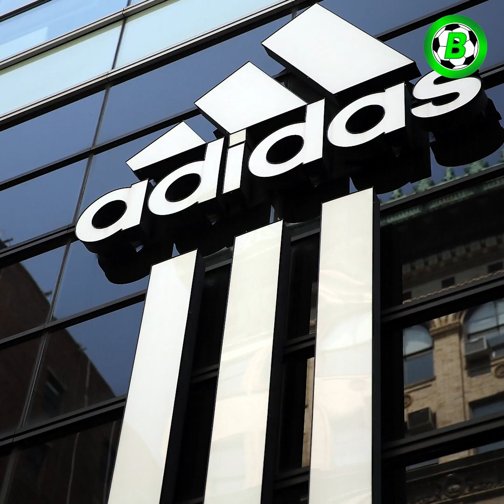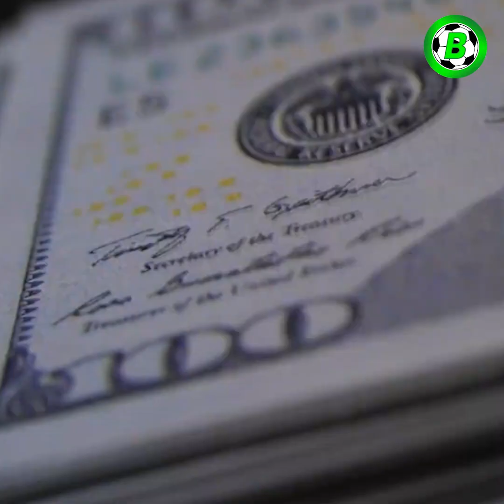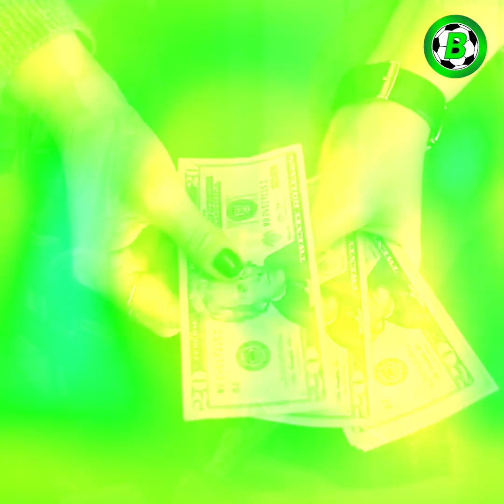သမိုင်းတစ်လျှောက်အမြက်အကြမ်းဆုံးနဲ့အရောင်းရဆုံး ဂျာစီ(၄)ထည်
အားပေးနိုင်ပါတယ်ခင်ဗျာ